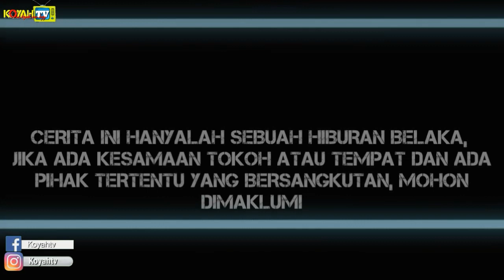BOCAH KATRO TUKU HP || KOYAH TV Film Pendek Ngapak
Cerita pendek ngapak bercerita kehidupan di sebuah desa yang penuh canda tawa,

KOYAH TV
ORA KOYAH
ORA HAPPY

Film ngapak banyumas
Film komedi
Komedi indonesia
Film pendek lucu
Ngapak konyol
Cerita kehidupan
Ngapak indonesia
Film ngapak
Film pendek
Bocah Katro Tuku hp

Jika Ingin Request Atau Saran Cerita, Bisa Langsung Kirimkan Lewat Kontak Berikut.